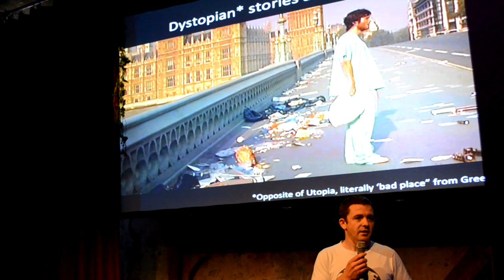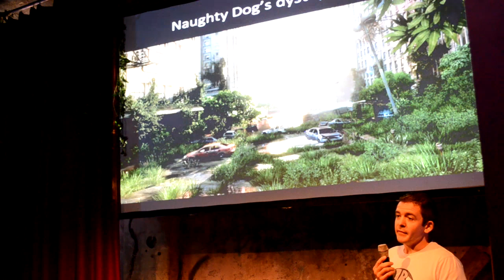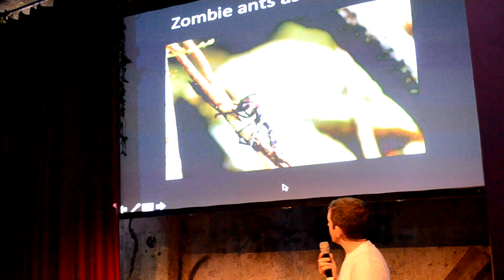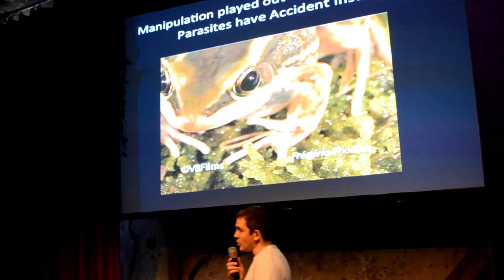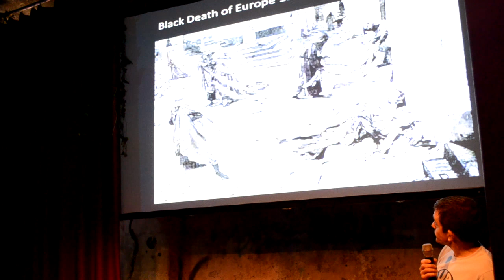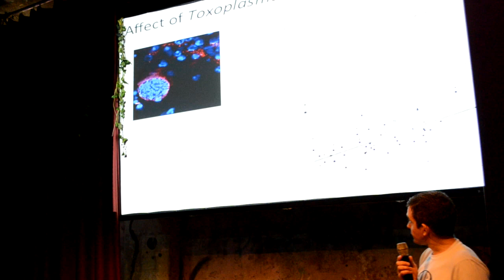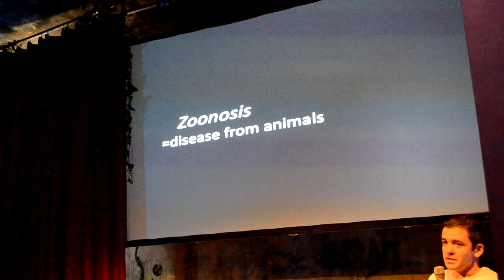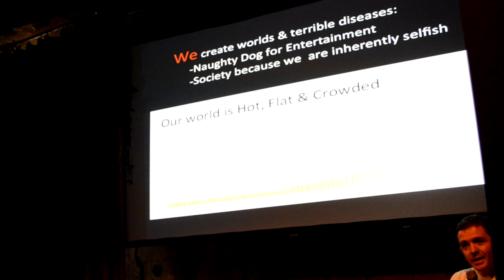The Last of Us - Dr. David Hughes - Virus Infections in the game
shows you a presentation from Dr. David Hughes, a famous virus expert who consulted Naughty Dog about the fungus infected humans in the game of The Last of Us.

This video was made on a PC